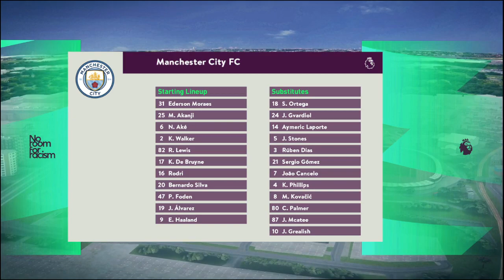PES 2017 - New Premier League Scoreboard Like EA FC 24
► Features
Scoreboard Look Like EA FC 24
With Replay Logo

► Notes
Only Compatible With Exhibition Match
Size 11mb

► Credits : DzPlayZ, Kabutaku

► Music Credits